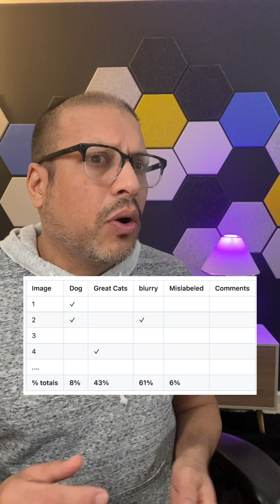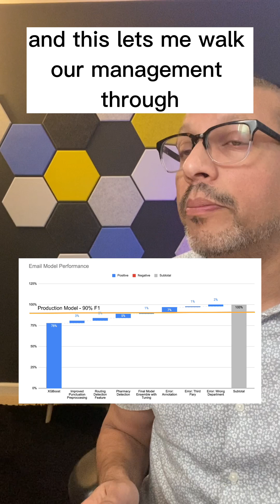How to do Error Analysis in Data Science / Machine Learning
Error analysis is one of the most important skills for folks in analytics.